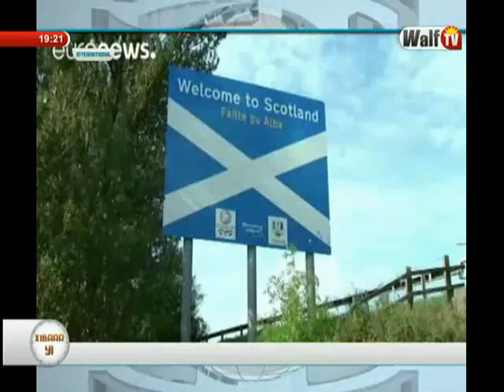Xibaar Yi 19h du 13 mars-17 sur WalfTV